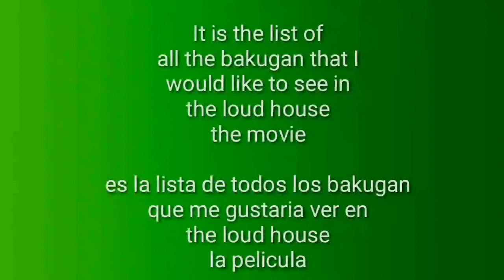The list of all the bakugan that i would like to see in The Loud House The Movie Cast (Read desc) 👇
some of these species are from other factions

Algunas de estas especias son de otras facciones

Facctines /Facctions

Pyrus = Fire:
Pyrus = Fuego:

Dragonoid /Drago
Rubanoid
Spaterrix
Webam
Skorporos
Fangzor
Cydeous
Gillator
Kellion
Nobillious
Mantonoid
Cycloid
Grizzly
Jetro
Scaboid
Ziperator
Damakor
Fangoid
Splight
Crawlsaurus
Farbros
Army fortress
Helix dragonoid

Ventus = Earth & Air:
Ventus = Tierra & Aire:

Trox
Lupitheon
Turtonium
Teilian
Webam
Skorporos
Fangzor
Trunkanious
Barbetra
Batrix
Mantonoid
Cimoga
Maxotaur
Ryerazu
Strike
Grizxly
Jetro
Scaboid
Ziperator
Longfly
Buz horni
Raptorix
Glotornoid
Aluze
Altair

Aquos = Water:
Aquos = Agua:

Hydranoid
Webam
Skorporos
Fangzor
Trunkanious
Hydorous
Ramparian
Vicerox
Mantonoid
Centipod
Krakelios
Fade ninja
Serpenteze
Jetro
Scaboid
Zeparator
Gren
Fangoid
Splight
Megaluz
Macubass

Darkus = Energy dark:
Darkus = Energia oscura:

Phaedrus
Howlkor
Webam
Helios
Skorporos
Lainjault
Fangzor
Nillious
Artulian
Garganoid
Eenoch
Tretorous
Mantonoid
Cloptor
Jetro
Luxtor
Venoclaw
Fangoid
Glotornoid
Clawsaurus
Hades
Mac_spider
Frortress

Haos = Light:
Haos = Luz:

Gorthion
Pegatrix
Webam
Skorporos
Fangzor
Cubbo
Maxodon
Mantonoid
Sairus
Zentaur
Grizzly /Pandaroxx
Apollyon
Jetro
Luxtor
Scaboid
Damakor
Ziperator
Longfly
Raptorix
Fangoid
Splight
Lumitroid
Boriates

Aureluz = Gold:
Aureluz = Oro:

Auxillartaur
Sabator
Pyravian
Pharol
Trhyno
Drilloid